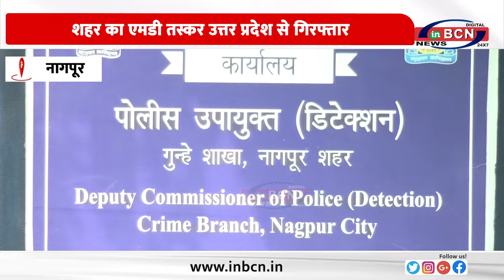शहर का एमडी तस्कर उत्तर प्रदेश से गिरफ्तार............INBCN NEWS